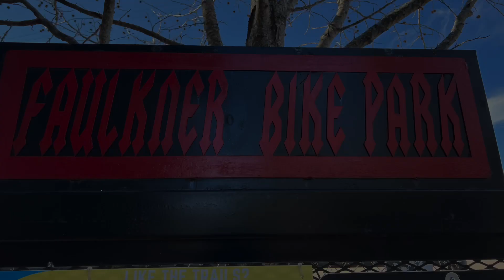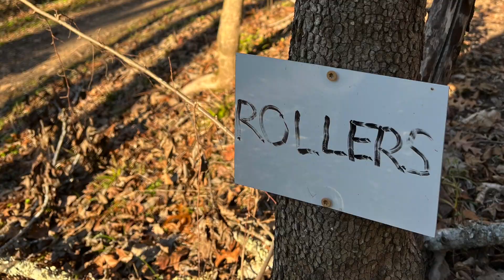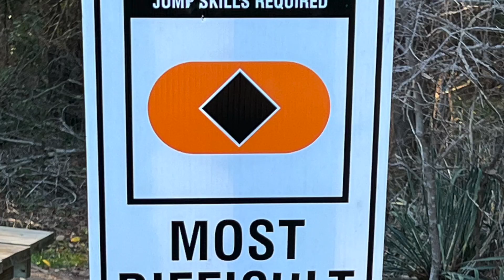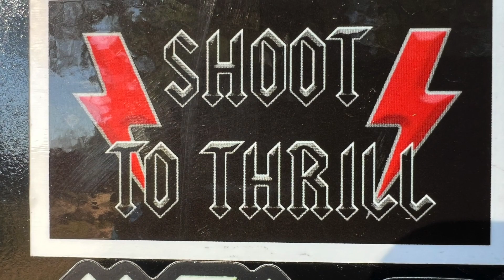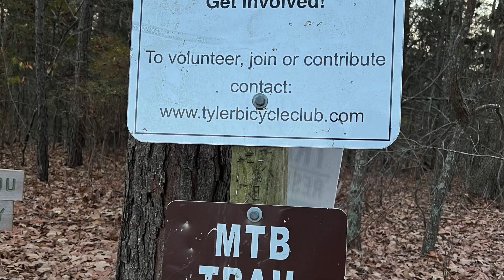RodnezRides Faulkner MTB Trail Part 2.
Check out the second part of this year's Faulkner MTB Trail, including the jumpline and the infamous Voodoo Child double drop.